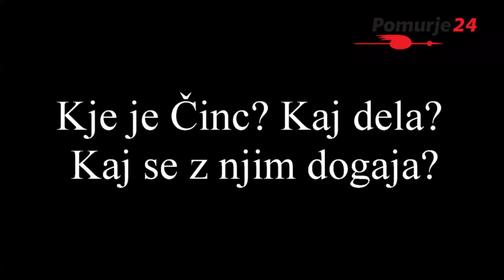Pomurje24 SELFIE INTERVJU: Jože Činč (2/12)